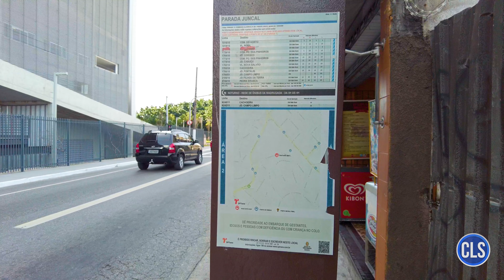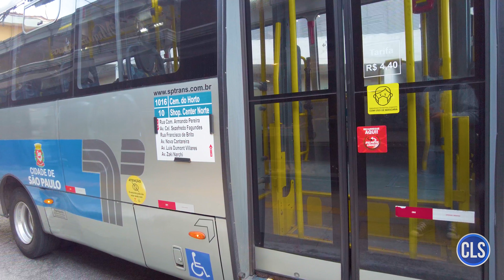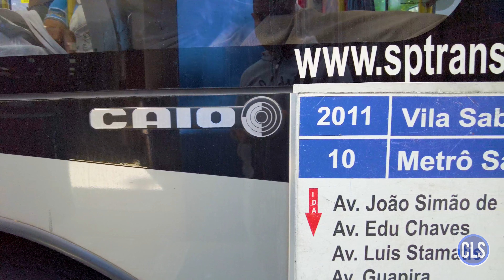Rua Domingos Calheiros - Movimentação de Ônibus #407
Conheça as linhas de ônibus que circulam por uma das ruas da zona norte de São Paulo.

Meu computador:

Processador: Intel Core i5-8600K, 3.6Ghz, 9Mb cache, 6 Núcleos
Cooler: Cooler BOX Original
Placa mãe: Gigabyte B360M AORUS GAMING 3, LGA 1151
Memória RAM: 16Gb 2400Mhz DDR4
Placa de vídeo: Galax Geforce GTX 1070 Ti EX 8GB GDDR5 256Bit
Disco rígido: HD Toshiba 1TB + SSD 120GB
Fonte: 600W 80 Plus e PFC Ativo
Gabinete: Elisyum LED RGB G503X Preto